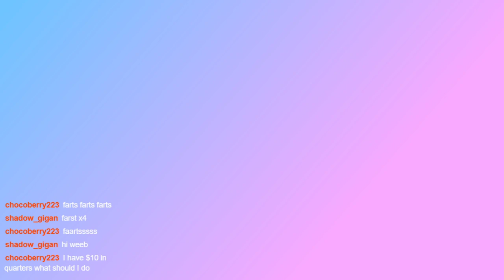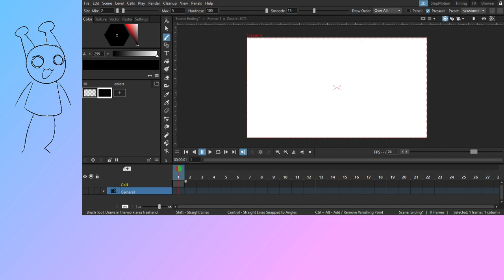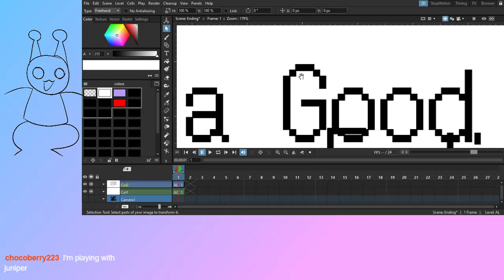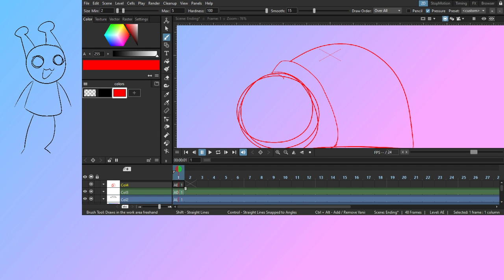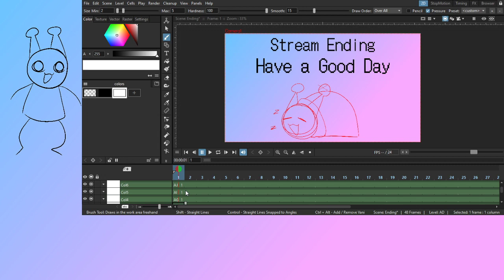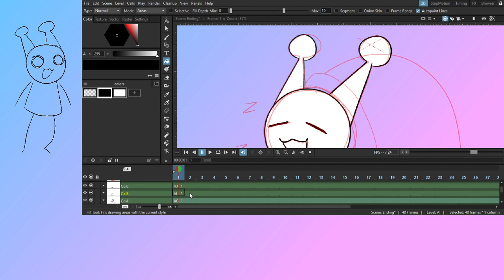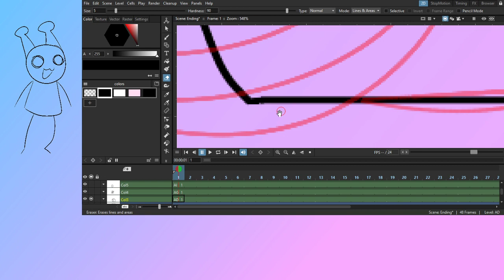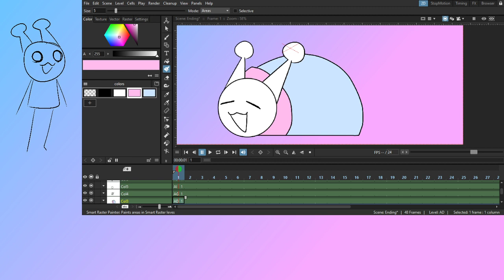Drawing the end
Drew my end stream animation!! I'm glad it came out as well as it did! This will be used as my end videos too!
Also sorry for the cut at the end. Streaming wasn't working really well so it just died.